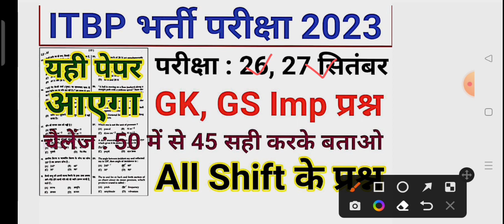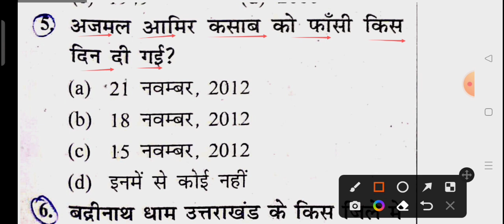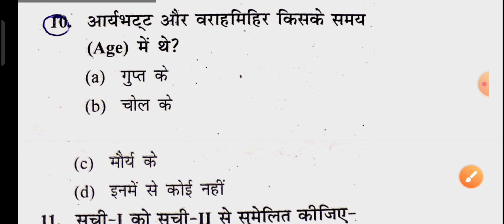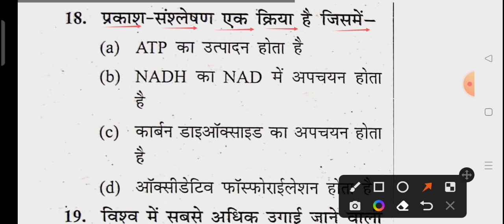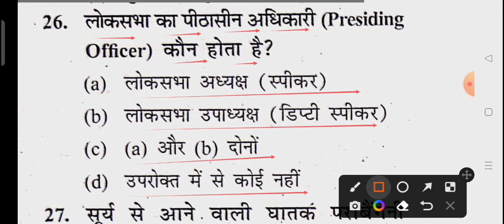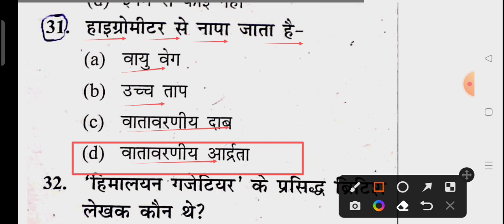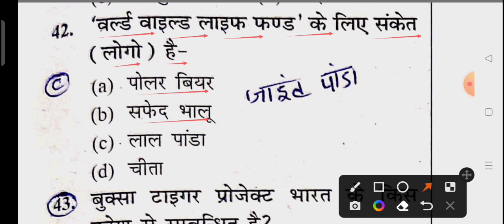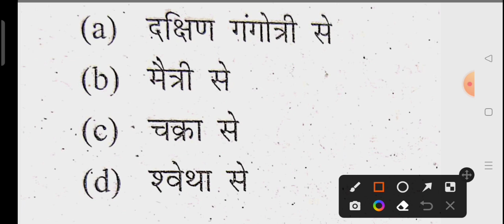ITBP Tradesman Admit Card Download/ITBP HCM-ASI Important Question/ITBP Tradesman Previous Question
👉PDF प्राप्त करने के लिए Telegram Group Join करे